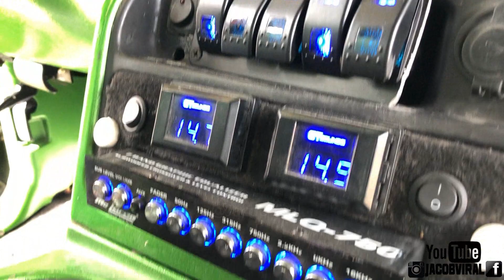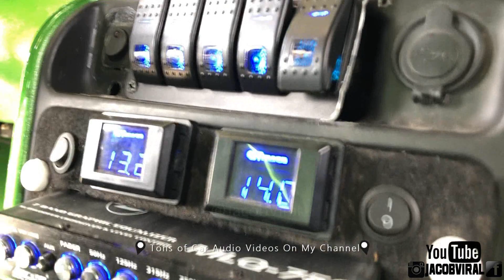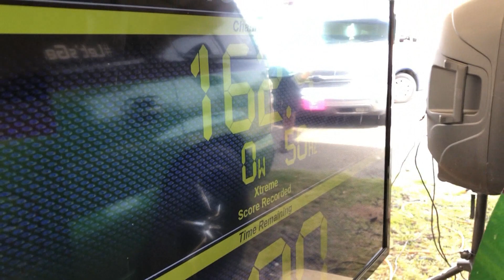TURNED THIS ON AND THE CROWDS CAME TO HEAR!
WHEN HE TURNED THE BASS AND MUSIC ON PEOPLE WERE COMING FROM ALL SIDES OF THE SHOW TO HEAR IT!

4th Order 3:1 Ratio tuned to 48hz
6 15s 4th order walled driver port
160db Tahoe
2003 Chevrolet Tahoe